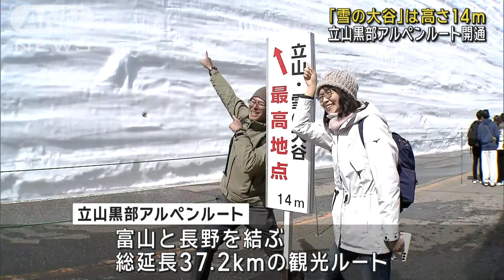「立山黒部アルペンルート」開通 見どころ「雪の大谷」は高さ14メートル(2024年4月15日)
標高3000メートル級の山が連なる北アルプスを貫く立山黒部アルペンルートが15日、全線開通しました。

神奈川からきた観光客
「すごい。綺麗というかまぶしい」「素晴らしいですね。きょうはお天気にも恵まれて最高です」

　富山と長野を結ぶ立山黒部アルペンルートは総延長37.2キロで、観光客のお目当ては道路を除雪した際に現れる巨大な雪の壁「雪の大谷」です。

　500メートルほどのこの区間は歩くことができ、6月下旬まで楽しむことができます。

　今年は外国からの予約が順調で、去年を上回る観光客が訪れる見込みだということです。